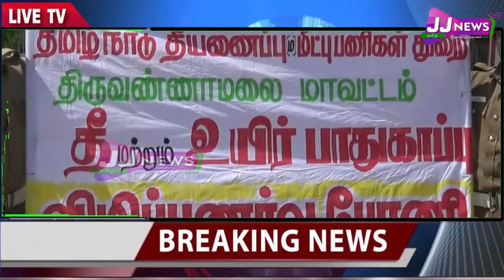Thiruvannamalai District News#JJTVNEWS devotional and news television 3